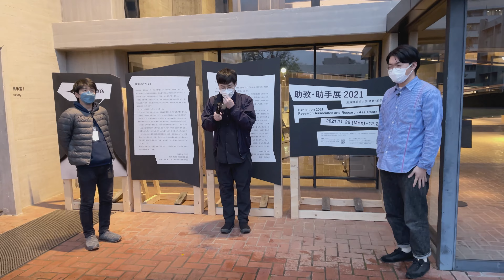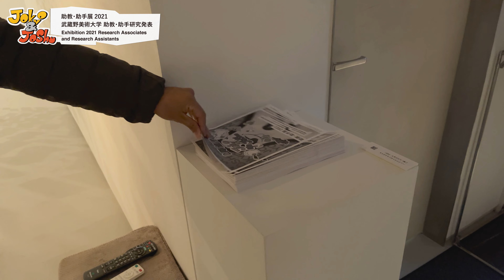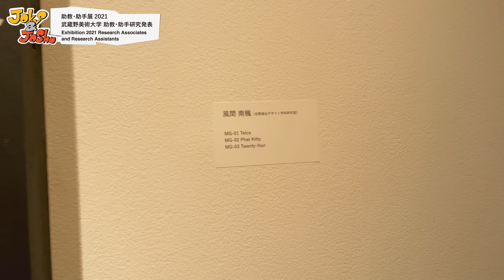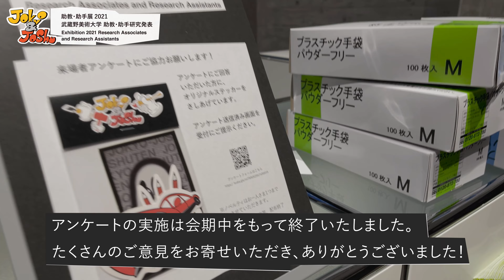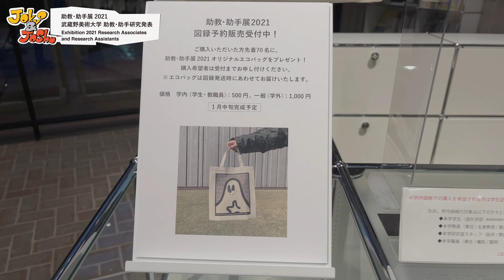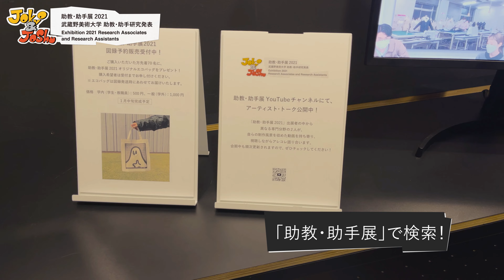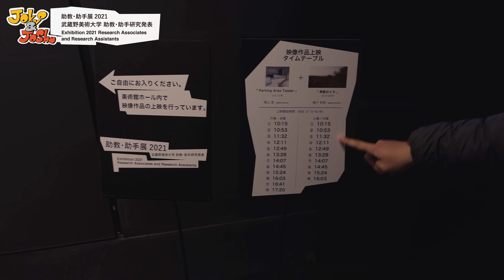助教･助手展2021 武蔵野美術大学 助教･助手研究発表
武蔵野美術大学における助教・助手は、日々の研究室運営を担う一方、制作・研究に取り組む一人の作家、デザイナー、研究者として多方面で活躍しています。
本展は、彼らの創作活動や研究成果を学内外に広く紹介する場として開催するものです。美術・デザインの幅広い領域に渡る56名の作品を、一堂にご覧いただくことができます。

会　期　2021年11月29日(月) - 12月21日(火)
会　場　武蔵野美術大学 美術館展示室1・2・3、アトリウム1・2、美術館ホール

【記録映像】
撮影・映像制作：増山 透
企画・制作協力：大野陽生、島谷達廣、関根 亮